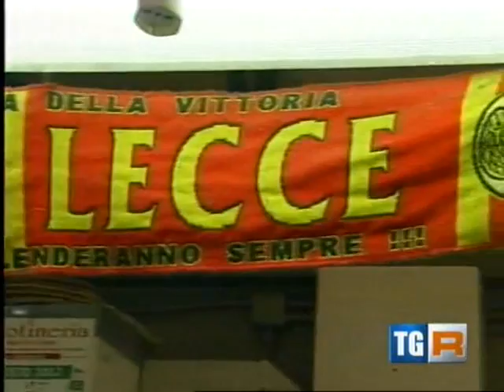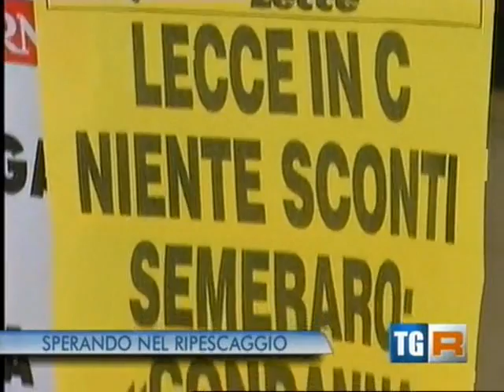La rabbia dei tifosi leccesi dopo retrocessione in Lega Pro per illecito sportivo nell'agosto 2012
Tag: rabbia tifosi leccesi retrocessione lega pro prima divisione illecito sportivo agosto 2012 bari lecce 15 maggio 2011 campionato calcio serie a 2010/'11 andrea masiello pierandrea semeraro carlo quarta lecce calcio story lucazollino75canale6